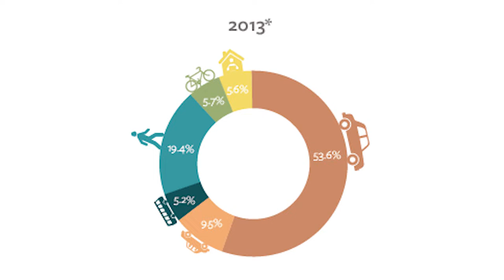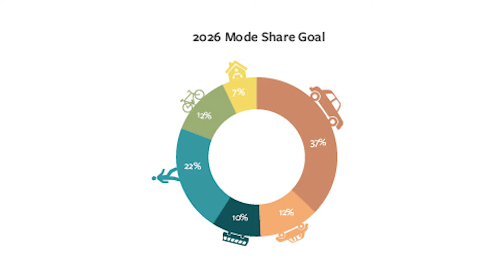North Winooski Avenue Corridor Plans Update 2/10/2020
Burlington Ward 2 City Councilor, Max Tracy and Burlington Public Works Senior Transportation Planner discuss the North Winooski Avenue corridor plans in progress.